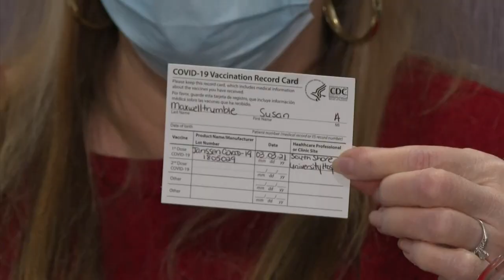"Wir brauchen kein Neandertaler-Denken": Joe Biden kritisiert Lockerungen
In Texas und Mississippi soll die Maskenpflicht gelockert werden. In New York haben die ersten Impfungen gegen das Coronavirus mit dem Vakzin des Herstellers Johnson & Johnson begonnen.